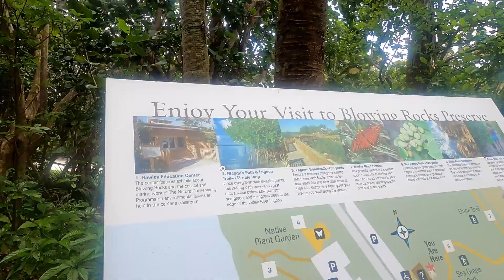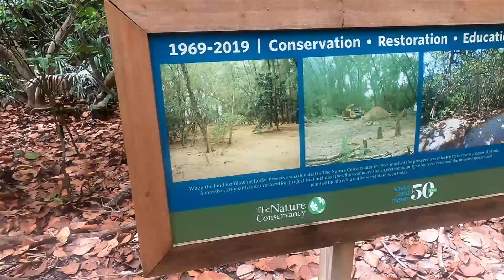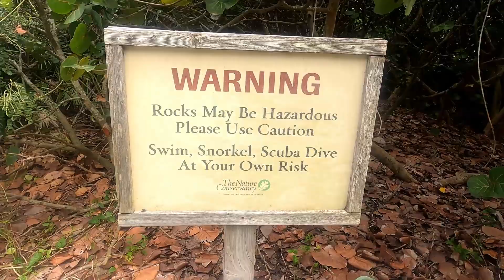BLOWING ROCKS PRESERVES Florida | Part 1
DURRANI VLOGS PRESENTS
BLOWING ROCKS PRESERVES Florida

My name is Babar Durrani and I am new to Florida and my friends Haris "G" Shows me around New places in Florida every week. This week we went to the beautiful and historic City in Florida called BLOWING ROCKS PRESERVE. I hope you will enjoy the video.